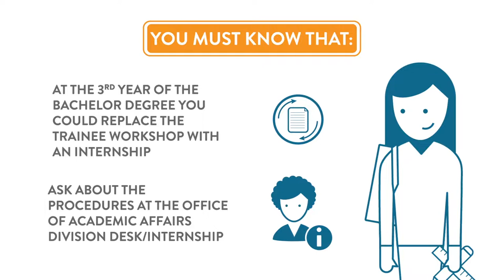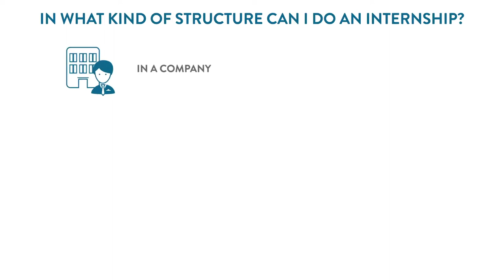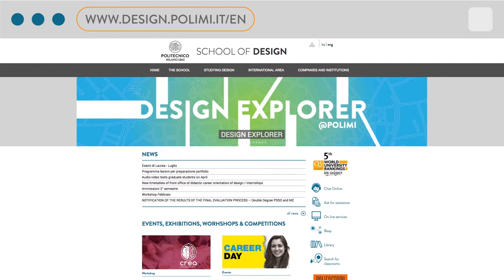School of Design - Interships